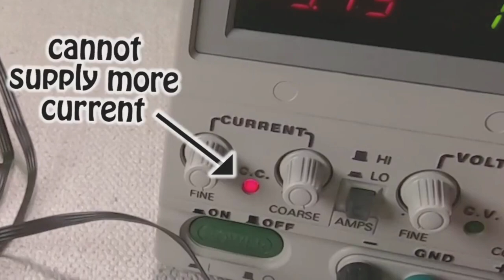Spinning a Lego Wheel Fast BY HAND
Testing a Lego car against longer and longer gaps that it needs to drive over. Gradually improving the car until it becomes a capable gap crossing/bridging vehicle. Things you need to consider: wheel diameter, wheel count, 8WD, wheel position, center of mass, frame length, frame strength, moving mass, weight reduction. Enjoy!

Base rules for all builds:
  -max length 1 meter
  -no steering (to simplify the builds)
  -only Lego parts used